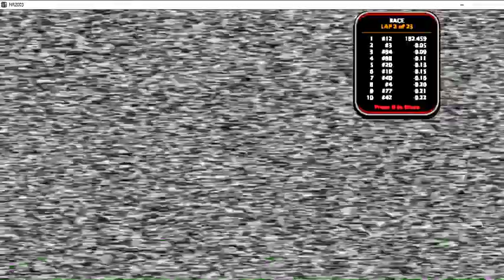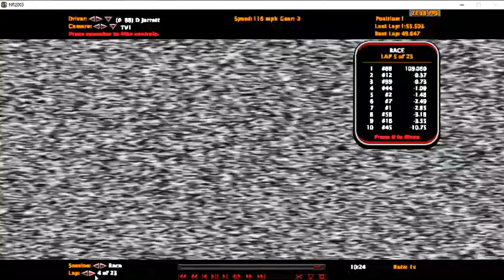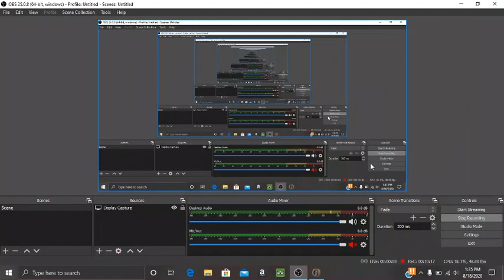1999 Winston 500 | NR99PG Cup Race 30/34